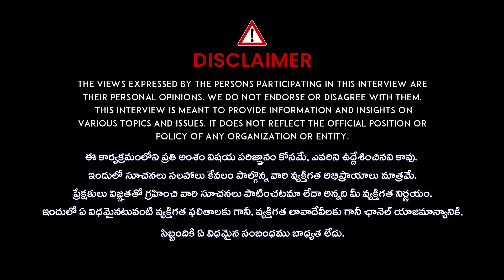పూర్తిగా దగ్ధం అయిన | Massive FireCrackers Accident in Firecracker Shop At Abids | Hyderabad